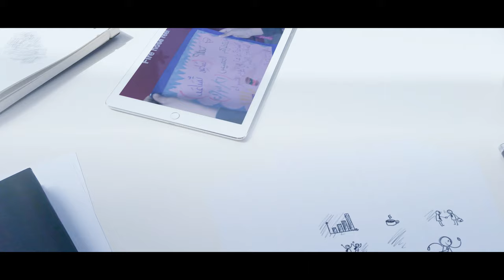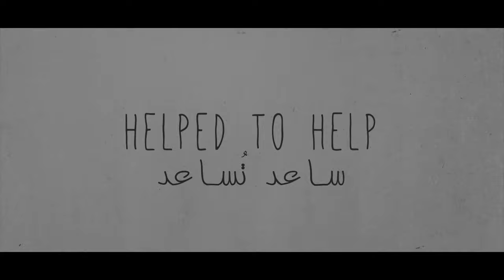Helped to Help ( Bake Sale Event )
Bake Sale Fundraiser.  Join us on 5th & 6th of November. View the advertisement, planned, designed and created by our BICC students. Let’s raise funds for our community.